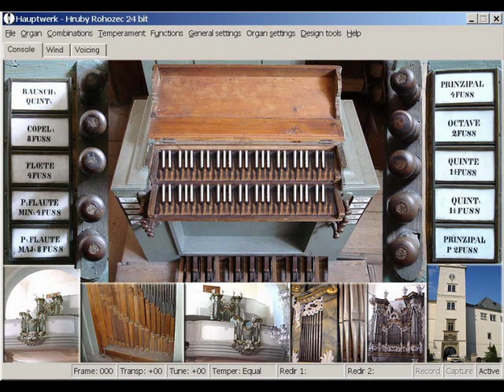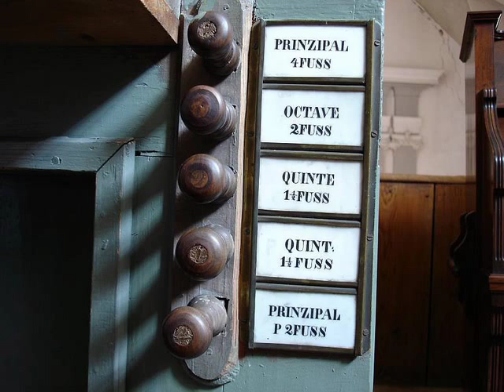Kindermann: Harmonia organica (1645) - Praeambulum XI-XIV.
Johann Erasmus Kindermann (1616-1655): Harmonia organica (1645)
Praeambulum XI in d; XII in F; XIII in D; XIV in A.

Tibor Pinter plays on the sample set of Tauchmann organ (1675), Castle Church, Hruby Rohozec, Czech Republic.

Kindermann
German composer and organist. His was the most imaginative and adventurous music written in Nuremberg in the 17th century: he adopted all possible means for the expressive setting of a text. He is important too in the teacher--pupil tradition in 17th-century Nuremberg that began with his teacher Johann Staden and continued through Kindermann to his foremost pupils Heinrich Schwemmer and Georg Caspar Wecker, who taught Johann Krieger and Johann Pachelbel.

Kindermann's works exemplify many of the instrumental and vocal forms of his day.
Harmonia organica has regard for the acoustical and technical possibilities of the organ, including an early German use of obbligato pedal, and is not adaptable to the clavier. This collection of 25 brief contrapuntal pieces, 14 of which are preludes in the seven authentic and seven plagal modes, includes a remarkable triple fugue on three chorale melodies. (Harold E. Samuel, Grove Music Online)